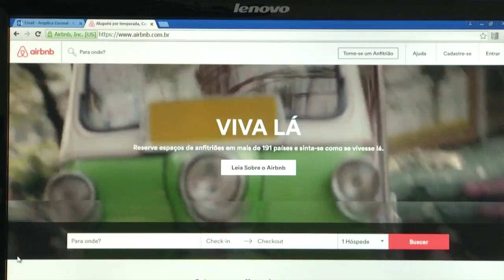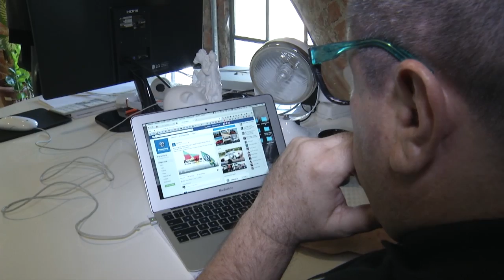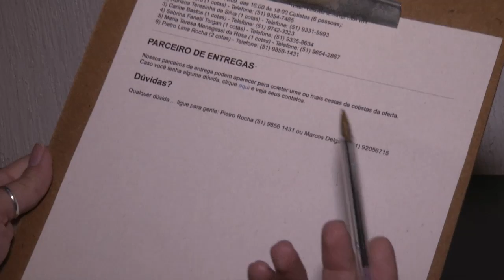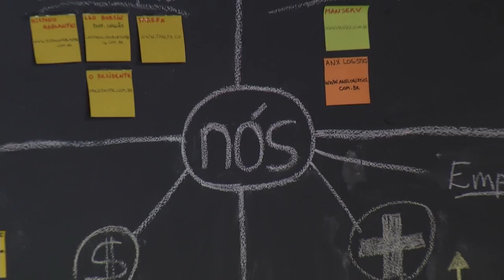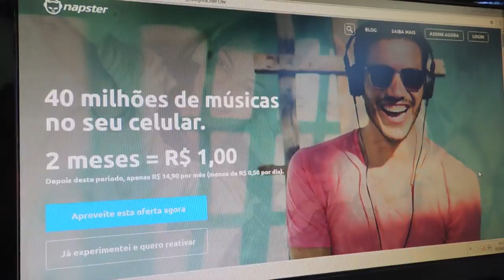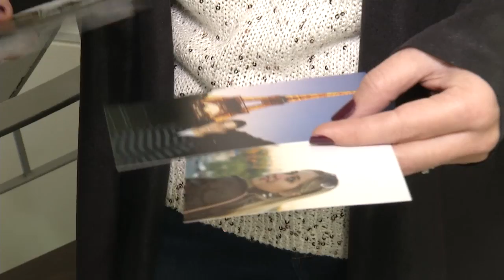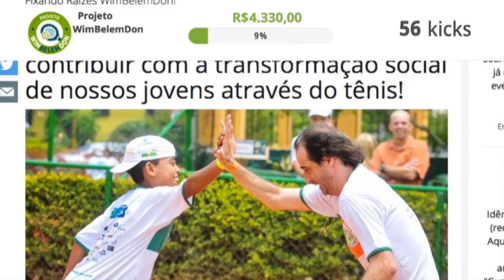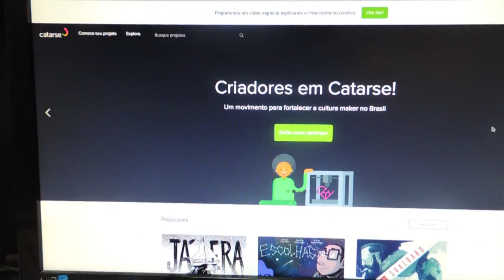TVE Reporter | Economia Compartilhada - 9/10/2016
O programa aborda a economia compartilhada e faz uma análise deste tipo de economia alternativa que está crescendo nas sociedades graças às tecnologias digitais e mostra exemplos que estão sendo realizados.

A reportagem mostra o compartilhamento de bicicletas no aplicativo We Bike, de troca de objetos no aplicativo Tem Açúcar?, a utilização de crowdfunding para financiamento na cultura e na área social e também mostra o funcionamento de sistemas coletivos, como o Airbnb para alugar moradias, e Uber, de transporte. Assim como o tema do programa, a reportagem também foi compartilhada entre duas repórteres, Simone Feltes e Angélica Coronel.